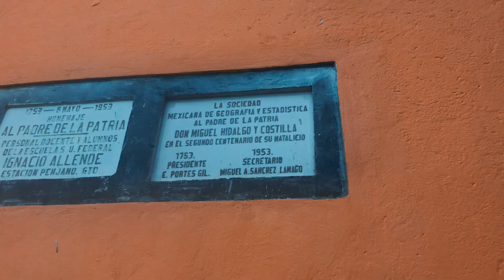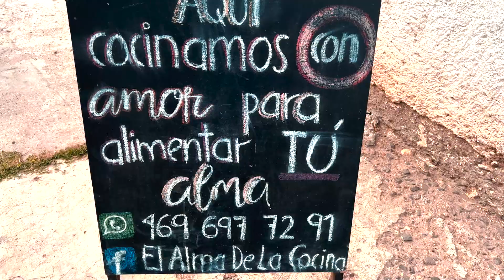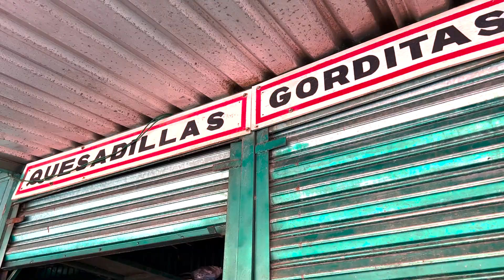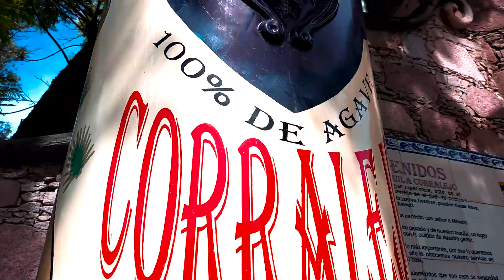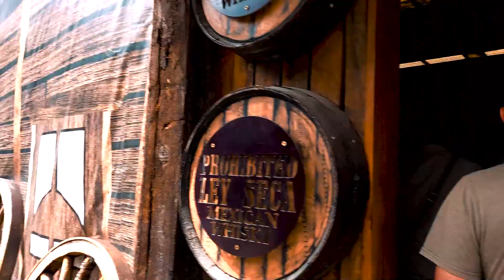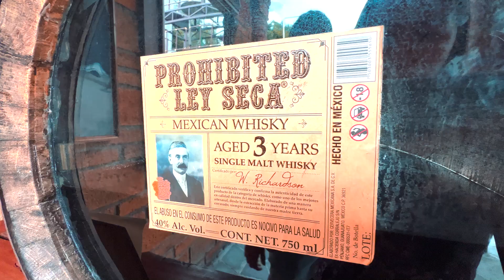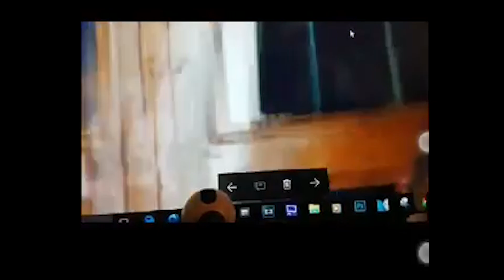Ese paseo de Churipitzeo, el tequila más famoso de Gto y el lugar donde nació Hidalgo, Pénjamo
No hay nada que hacer en Pénjamo Guanajuato... eso es lo que nos decía mucha gente, pero nos topamos grandes sorpresas, encontramos lugares para comer delicioso, historia, lugares de naturaleza increíbles y una tequilera conocida por todos, Corralejo, la de la botella azul, que en sus instalaciones ofrece recorridos guiados que son toda una experiencia y además nos contaron algunas historias de sucesos paranormales que les han sucedido al personal que ahí trabaja, no se pueden perder este video completito.

¡A descubrir!